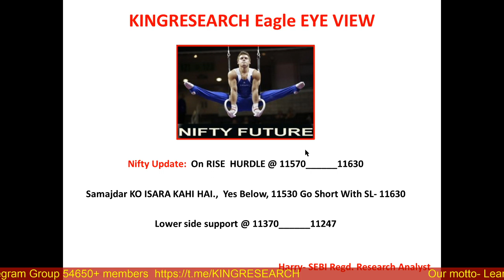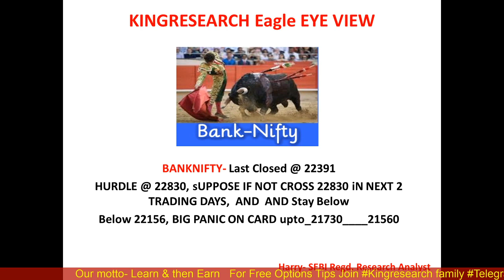Advance Nifty & Banknifty Intraday Strategy for Tomorrow | Drreddy 75000 Profit | Ep-88 | 18th SEP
BTST Drreddy fireeeeeeee from 4550 to 4840
Profit= 75000/Lot Intraday Live Call Given on Telegram
So Don't miss Join Now:

Ep-88 Kal Ki baat Aaj | Intraday Nifty & Banknifty Important Levels | Gorilla Intraday Calls | Kingresearch Eagle Eye View | Advance Free Calls By Kingresearch

Benefits:
1)-Daily Our Intraday Jackpot Option Updates On Time, No Delay
2) Live Support On Your Existing Position
3) Intraday Stock Cash
4) NIFTY and Banknifty-  Trend Reversal Games Alert
5)  Index Heding Strategy Update

stock selection
nifty levels
banknifty levels
ACC
APOLLOHOSP